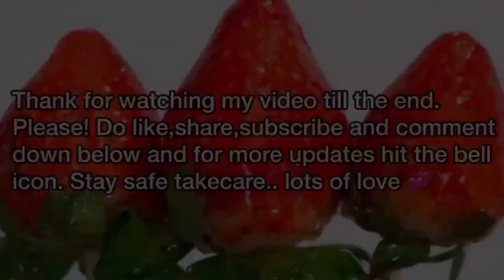(Nepali) ASMR | CANDIED STRAWBERRIES 🍓| EATING SHOW